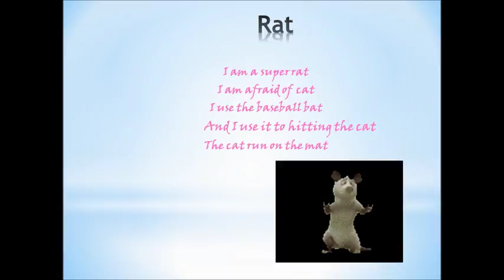Mike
During the IT class, students created a poetry presentation on the PowerPoint. They typed different poems using a variety of styles and at the same time, they searched, copied and pasted the animated (GIF) images from the internet onto their slides. They were excited to see the GIF images and shared them with other students.
To make the presentation more interactive, we went outside to the playground and the students chose a spot to record their poems while making videos of each other using the iPads. They explored and learned many of the videoing techniques. Students inserted their videos. They also added their raps which were created and recorded in the music class with Ms. Jan and Ms. Melita.  They made beautiful cover pages for their presentations during the art class with Ms. Hart and Ms. Jensen. Finally, they added the transitions and music on their slides.